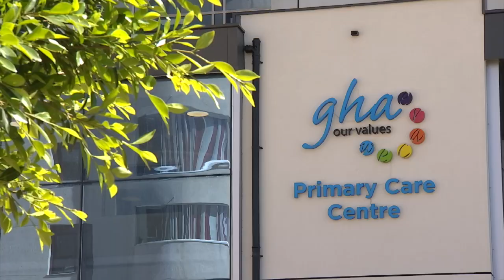'Stoptober' campaign highlights support available from Smoking Cessation Clinic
Smoking is a notoriously hard habit to kick - but it's a little easier to do when you have support.

Public Health Gibraltar has launched "Stoptober" - an annual campaign to encourage people to quit smoking, with the help of the Health Authority's Smoking Cessation Clinic.